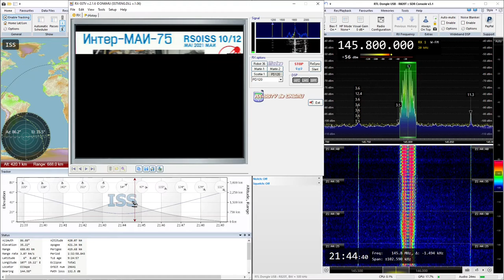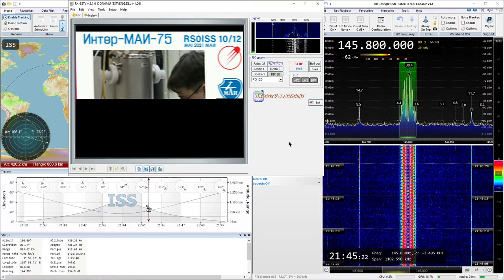2021-08-06: SSTV (FM) signal from International Space Station, ISS, at 145.8 MHz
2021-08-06: SSTV (FM) signal from International Space Station, ISS, at 145.8 MHz

Receiver: RTL SDR v3 dongle
Antenna: Center-fed straight dipole
LNA: SPF5189Z (RTL SDR Blog Wideband)
Software: SDR Console, RX-SSTV

Mission: Expedition 65 - MAI-75 August 2021